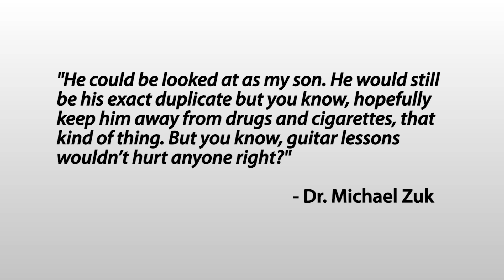John Lennon: Cloned From The Dead?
Jon discusses a bizarre story regarding Canadian doctor, Michael Zuk who wants to clone dead Beatles musician John Lennon using one of his old teeth he bought at a 2012 auction.

Be informed, entertained, and possibly even offended, as Jon showcases a recent event, story, or review and shares his opinionated and enlightened view of the world with you, by way of an unfiltered, and often brutally honest stream-of-consciousness. New videos usually uploaded at least once a week.